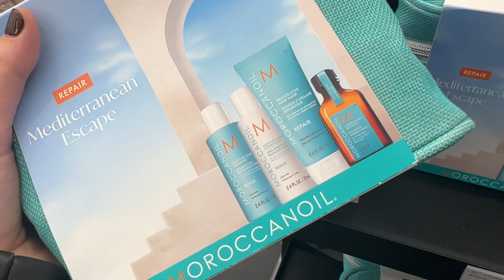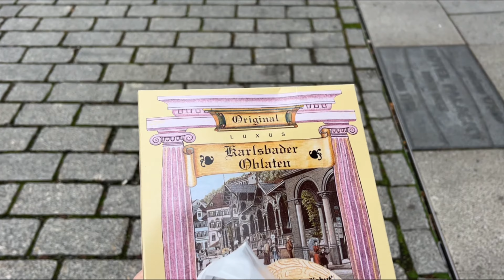Как опасть в Европу в 2022г/ ПРАГА: русские заграницей, стоимость, что посмотреть?